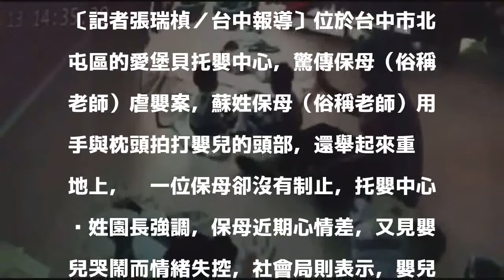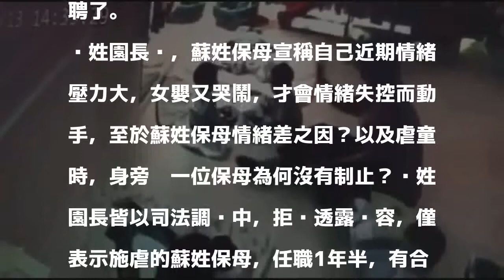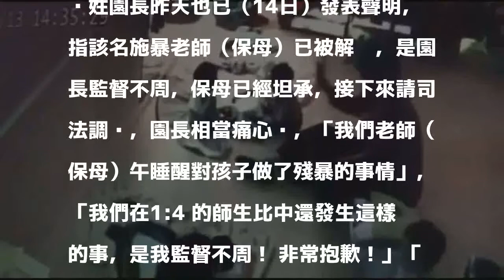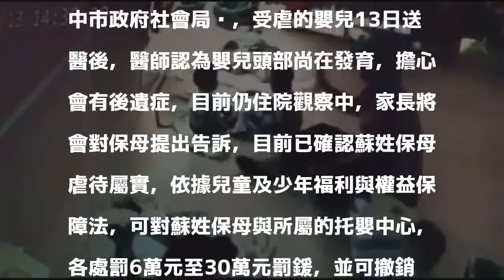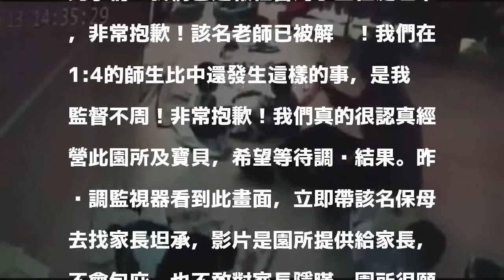保母把嬰兒當人肉沙包！ 重摔毆打畫面曝光引眾怒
發表評論評論如下。